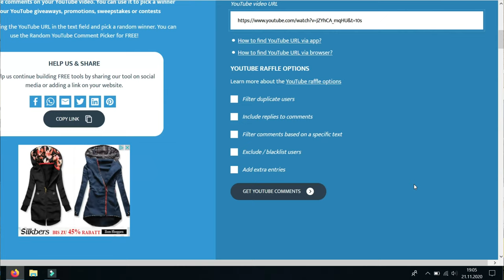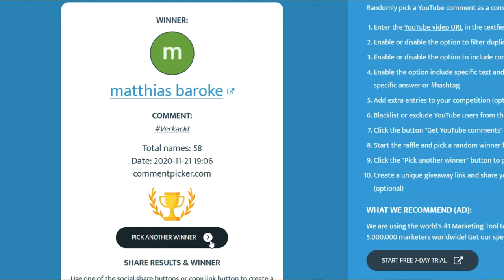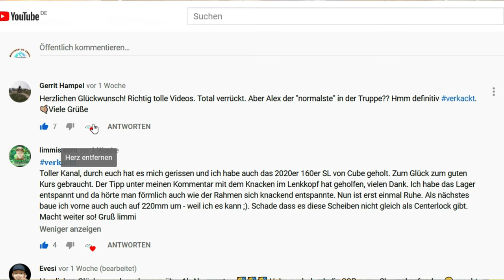Gewinner der 1K Verlosung // 3 Gewinner // Glückwunsch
Pünktlich um 19.00 Uhr haben Wir den Gewinner des Trikot ausgelost.
Als Dankeschön, für Euch, haben Wir aber noch eine Tasse zusätzlich verlost und auch noch ein kleines Geschenk für den besten Kommentar...

Dankeschön nochmals für Euren Support & die tollene Kommentare

Die Gewinner melden sich bitte per E-mail (siehe unten)

Glückwunsch an die Gewinner. Alle die leider nicht gewonnen haben, bleibt uns treu, es wird nicht die letzte Verlosung gewesen sein

Bleibt gesund